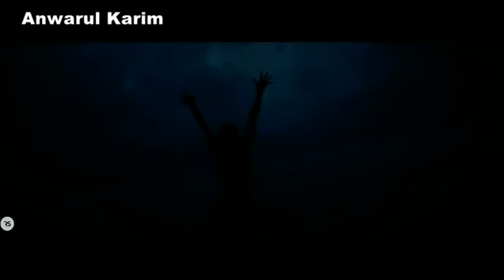sunglass Bangla natok tune song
sunglass Bangla natok tune